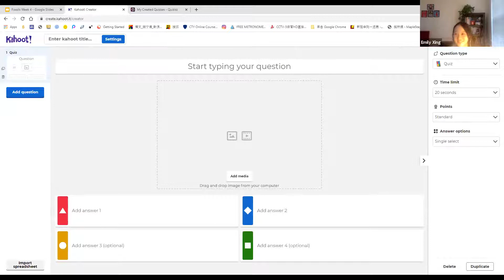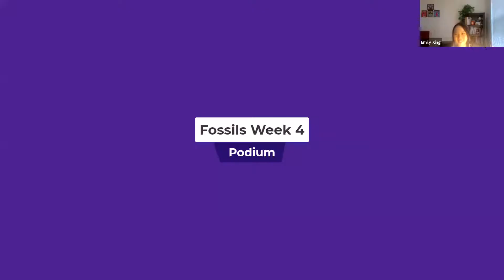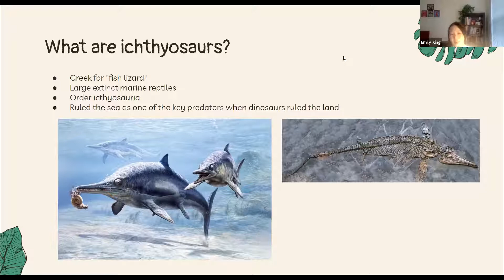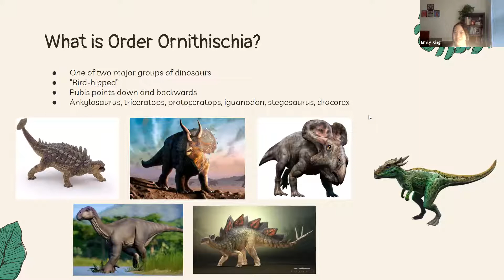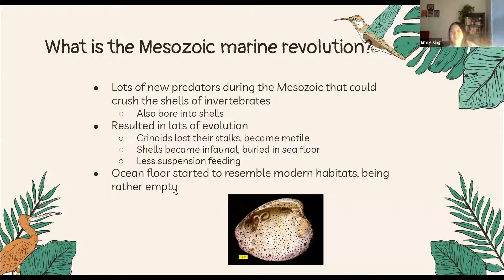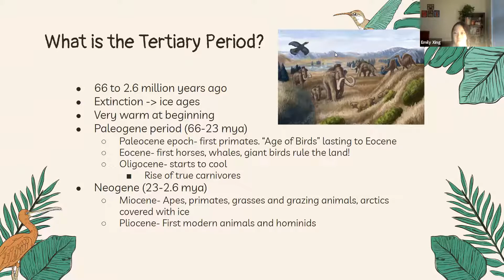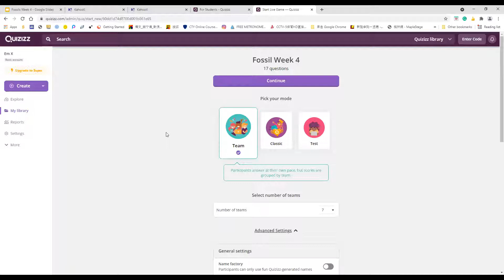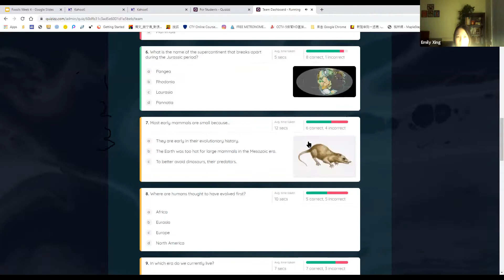The Mesozoic and Cenozoic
2021 Kariko Session Fossils Week 4

SAGE (Science Accelerates Girls' Excellence) provides free online STEM classes for middle school girls.

Fossils Class Overview
Week 1: Introduction to Paleontology
Week 2: Fossil Formation
Week 3: The Precambrian and Paleozoic
Week 4: The Mesozoic and Cenozoic
Week 5: Lagerstatten, the Bone Wars & Fossils in the Media
Week 6: Identifying Fossils & Review